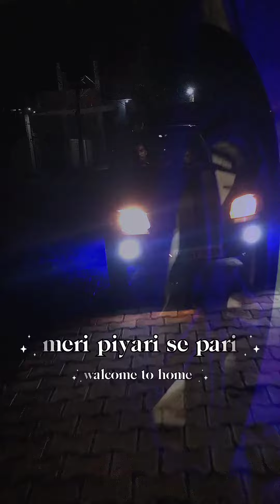beti bhi ek kismat ❣️❣️hoti hai//kismat se he 😍😍betiyaan ghar main janam leti hain 💞💞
beti Papa ki jaan hoti hai 🥰🥰
beti he ghar main Khushi ka again hoti hai ❣️❣️.

      ❣️ mmmi papa ki piyari se jaan ❣️

         ❣️ love you Mera sona bachha ❣️